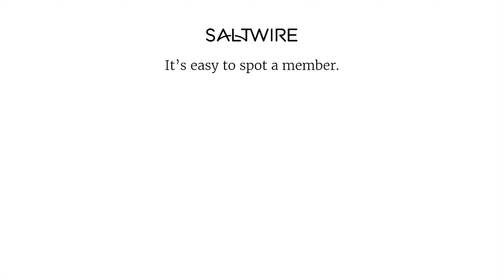Outdoor rinks opening across P.E.I. | SaltWire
As winter settles in across P.E.I., outdoor ice rinks are opening for public use. Coun. Mitchell Tweel speaks about the outdoor ice-skating rink at Founders' Food Hall in downtown Charlottetown.

Story by Caitlin Coombes, Local Journalism Initiative